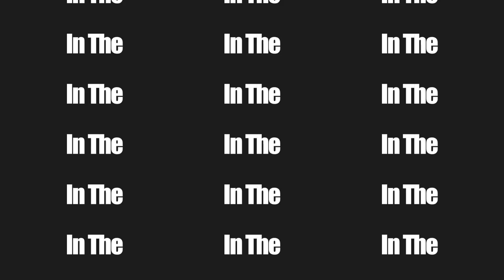Real Estate with AI & Blockchain: Economic Trends in the US and Mexico | Today In The Tedaverse Ep 4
Join NFTed and expert guest Jesse Canuck in this insightful episode of the Tedaverse Podcast as they delve deep into the transformative world of real estate through the lens of cutting-edge technologies like AI and blockchain. This discussion takes a critical look at the current economic climate in the United States, highlighting the impact of inflation and shifting market dynamics. The conversation also traverses international borders, exploring how Mexico has become a burgeoning haven for real estate investment and lifestyle changes. From the evolution of the American dream to the rise of the side hustle, Ted and Jesse examine how technological advancements are reshaping not just real estate, but our very approach to work and life. This episode is a must-listen for innovators, investors, and anyone keen on understanding the future of real estate and the economy in an increasingly digital world.

Ted Finkleman
FLDBPR BK3351468
NVRED S72307

➡️Certified International Property Expert
➡️Propy Crypto Certified Agent
➡️Las Vegas Realtor
➡️Miami Realtor
➡️3D Virtual Tour Expert